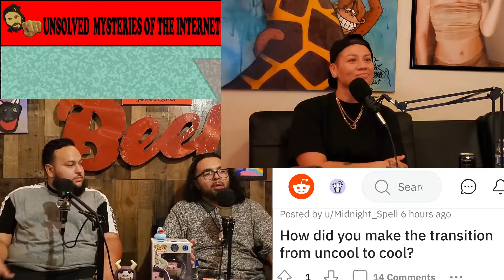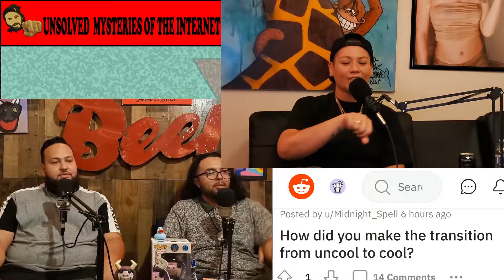Sea of Commencement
Jos, Jose, and Javi welcome Phazian also known as Alice to the podcast as the newest unpaid intern. They search the depths of the ocean fires and get to the square root of uncool to cool ratio.